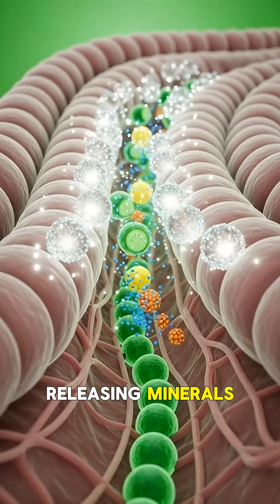What Happens If You Eat Cucumber | Digestion 3d animation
Unlock the hidden transformation that unfolds inside your body the moment you eat a cucumber. This cinematic, science-driven breakdown reveals how a single bite unleashes a surge of hydration, floods your cells with minerals, energizes your organs, and revitalizes your entire system from the inside out. Watch as cucumber nutrients illuminate the stomach, travel through the intestines, and ignite a wave of natural clarity, muscle support, and gut strength.

This short delivers a visually striking, medically accurate journey that exposes what your body truly experiences — the power, the benefits, and the surprising reactions few people ever see. Perfect for viewers who crave real science and jaw-dropping visuals.

Experience the unseen world of digestion… and discover why cucumber is more than a simple vegetable — it’s a natural engine of renewal, energy, and cellular refreshment.